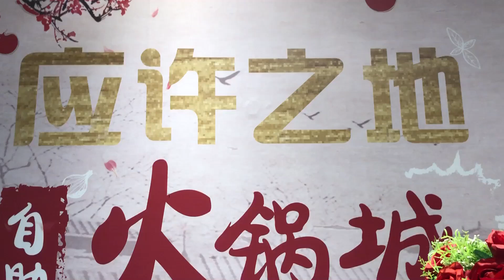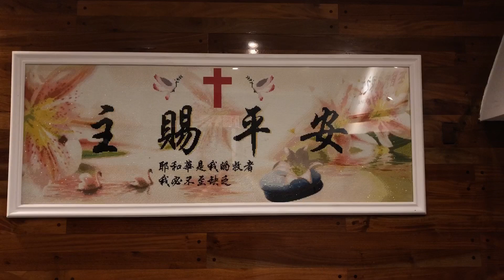應許之地自助火鍋城（阿根廷） Alvarez jonte 4457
應許之地自助火鍋城（阿根廷）
 Alvarez jonte 4457